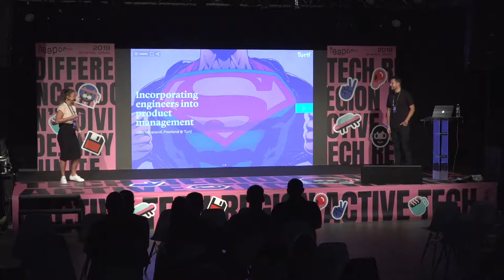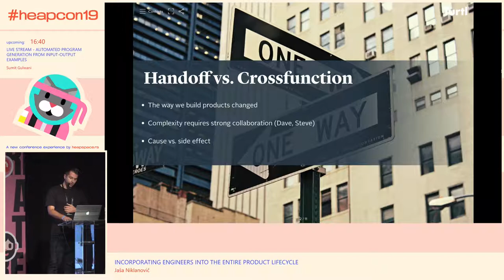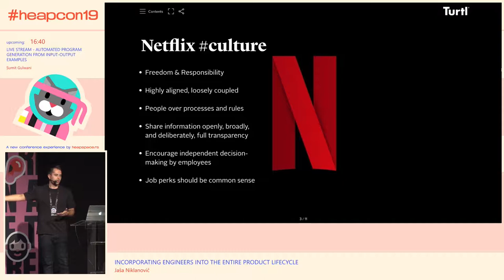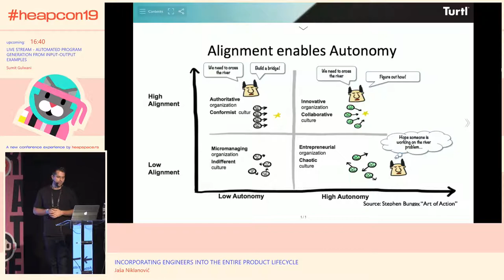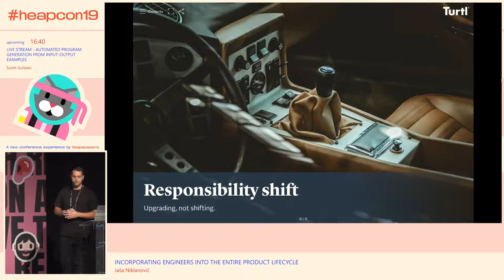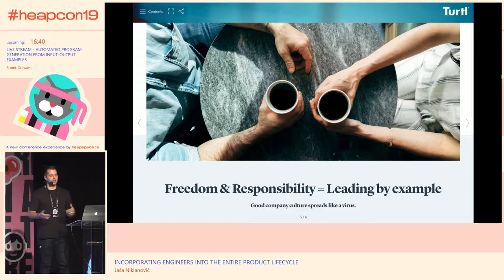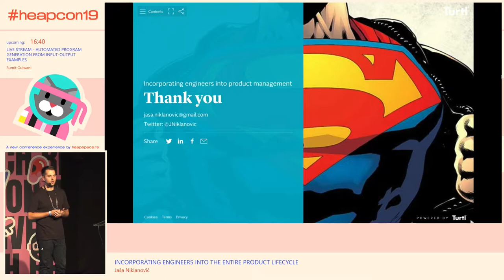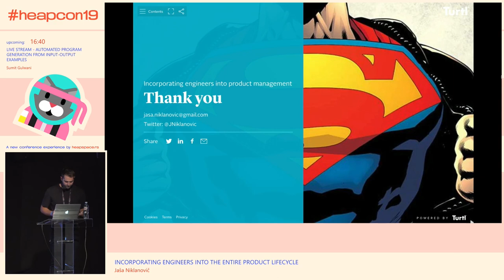Heapcon 2019 | Incorporating Engineers into the Entire Product Lifecycle - Jaša Niklanovič